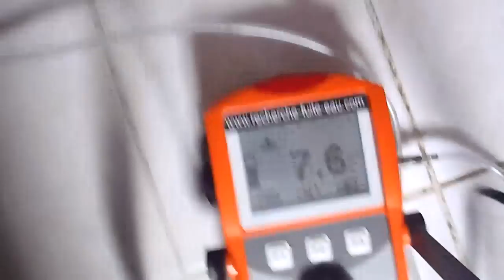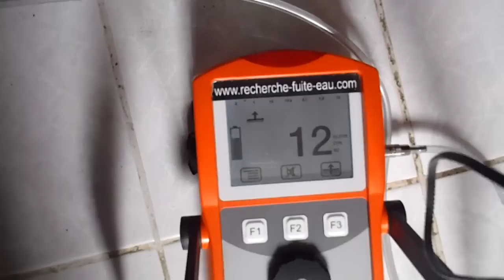RECHERCHE DE FUITE D'EAU SANS CASSE PAR GAZ TRACEUR Montpellier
Agence 7ID, a Montpellier,TEL 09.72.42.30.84 dans l'Hérault, a mis en place différentes agences reliées à notre réseau de spécialistes de Recherche de fuite sans casse , afin d'assurer la proximité avec nos clients. Dans ce cadre, nous pouvons vous offrir un devis rapide et sans frais. Nous sommes en capacité d'intervenir rapidement chez vous en cas d'urgence. Notre champ d'intervention est toutefois limité sur le département de l'Hérault. Service de détection de fuite d'eau
7ID travaille spécifiquement dans la recherche de fuites d'eau non destructives d'une habitation, d'un local professionnel ou d'un aménagement extérieur.
7ID a pour mission de détecter les fuites d'eau présentes, mais invisibles chez vous, à l'aide de plusieurs méthodes de détection non destructives. Lorsque l'expertise est achevée, les techniciens de 7ID réalisent la réparation des fuites qui ont été trouvées.
La recherche de fuite d'eau non destructive consiste à détecter la fuite d'eau à l'aide de méthodes et des appareillages de détection très modernes et performants sans pour autant endommager les supports (terrain, route, murs, plafond, sol,piscine...).tous nos techniciens ont à leur disposition des caméras endoscopiques, des caméras thermiques, des appareils electro-acoustiques, de la fluoresceine, du gaz traceur etc .7id interventions sur
 d'Agde , Bédarieux ,  Béziers, Capestang ,  Florensac -  Montagnac , Murviel-lès-Béziers , Olargues , Olonzac , Pézenas , canton de Roujan ,  Saint-Chinian ,  Saint-Gervais-sur-Mare ,  Saint-Pons-de-Thomières , Salvetat-sur-Agout , Lodève
,Aniane , Caylar , Clermont-l'Hérault , Ganges , Gignac , Lodève , Lunas
 Castelnau-le-Lez , Castries ,  Claret ,  Frontignan ,  Lattes ,  Lunel ,  Matelles ,  Mauguio ,  Mèze  Montpellier, Pignan , Sète
L'intervention d'un technicien expert en recherche de fuite d'eau permet de localiser avec précision la présence d'une fuite d'eau et ainsi éviter des dégâts importants inhérents à la recherche classique d'une fuite (méthode visuelle).